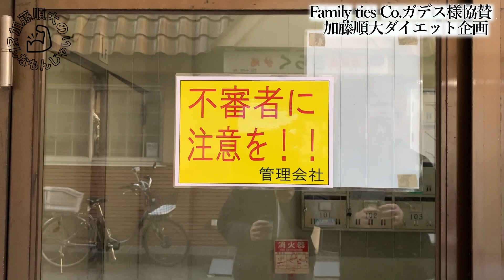脱引退太り！ダイエット企画スタート supported by Familyties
今回は加藤順大のダイエット企画です！

現役引退から約3年
加藤順大は8kg以上の増量に成功しました。
そんな状況に救いの手を差し伸べてくださった
family ties様ありがとうございます！

Family ties さま紹介

所在地
大阪府大阪市東成区中本1丁目 11-19 ネオハイツ緑橋
大阪メトロ緑橋駅より徒歩30秒

ドライヘドスパ、耳ツボジュエリー、痩身、韓国語教室などをされています。
男性の施術は紹介制です。

【自己紹介】
加藤順大

プロフットゴルファー(2021年〜)
2023年にアメリカで開催されるフットゴルフのW杯出場を目指して活動しています！

2003年〜2020年までJリーグでGKをしていました。
浦和レッズ(2003年~2014年)
大宮アルディージャ(2015年~2018年)
京都サンガF.C.(2019年~2020年)